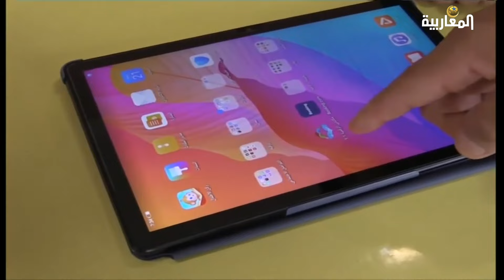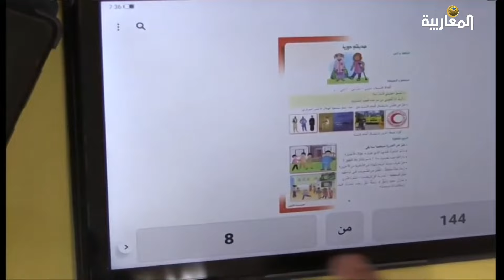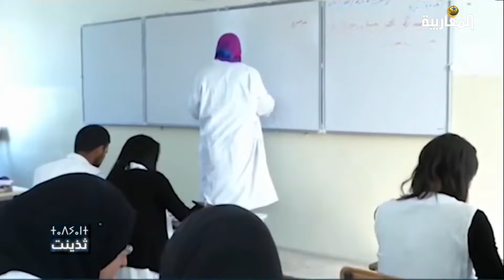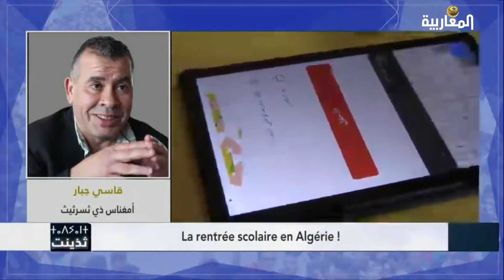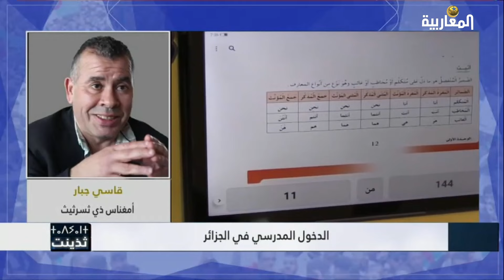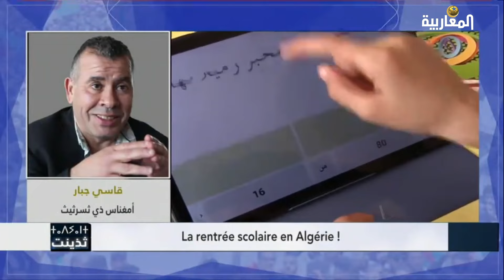La rentrée scolaire en Algérie !